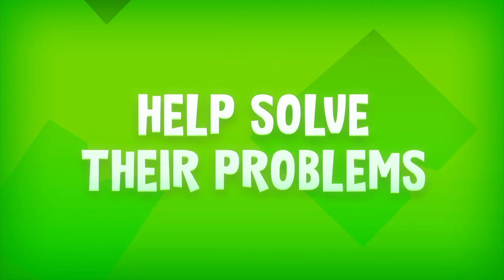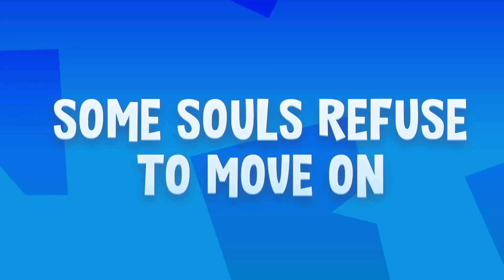KULEBRA AND THE SOULS OF LIMBO / Kickstarter Watch!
With the swiftly encroaching death of Kickstarter as they move to blockchain for no reason other than techno-fetishism, I figured I'd revive Kickstarter Watch for one last time to signal-boost some promising campaigns.

This one's looking really cute!

0:00 / INTRO

0:04 / Galla's Kulebra and the Souls of Limbo:

1:27 / OUTRO

Intro/outro music by Anamanaguchi. The track the excerpt is from is called, "Airbase."